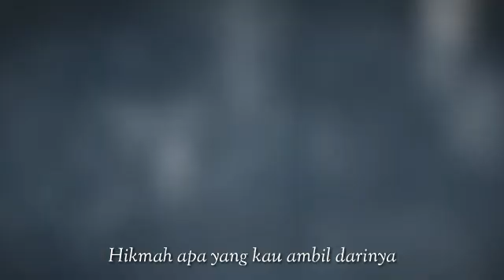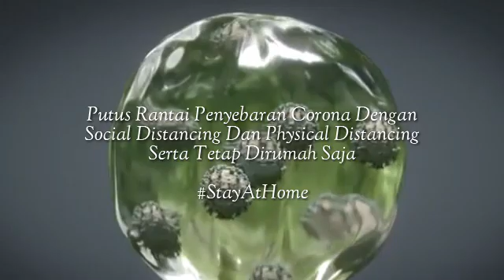Tanyakan Pada Corona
Kawan...
Apa yang kau dapatkan dari corona
Hikmah apa yang kau ambil darinya

Saat sepi kini menyelimuti negeri
Tapi hujatan masih ditebar antar lini
Pantaskah anak negeri beda argumentasi
Saling menyalahkan tiada arti

Bangunlah kawan
Tengoklah negeri diseberang sana
Saling membahu menebar cinta
Tak ada dendam diatara mereka

Tanyakan sejenak nuranimu

Corona seolah memurnikan semua
Membuat kita kembali ingat kematian
Semua keserakahan dan kesombongan
Dibuat diam dan bungkam sejenak oleh alam

Masihkah kamu mau bertengkar
Coba tanyakan pada corona
Yang seakan membunuh nuranimu itu

C45
Bekasi11042020